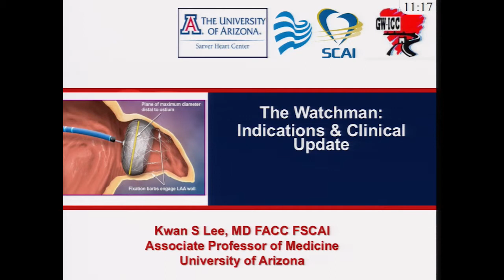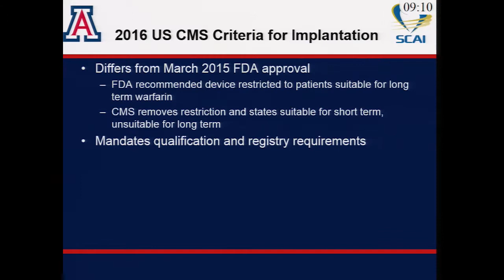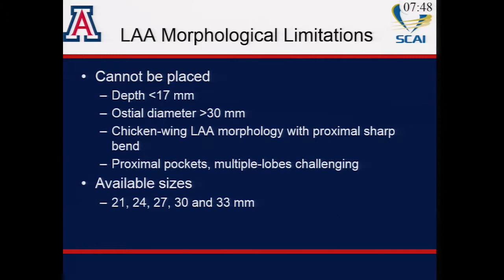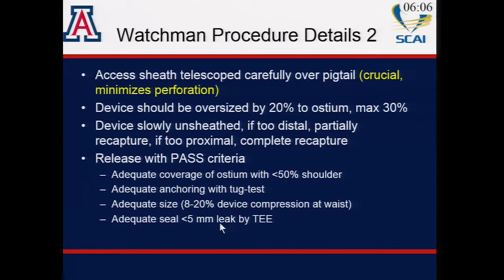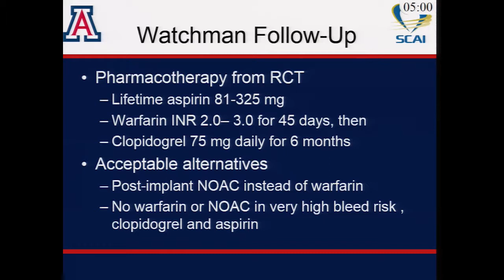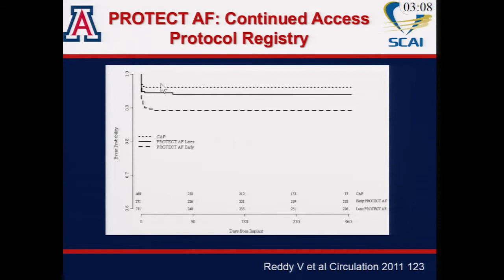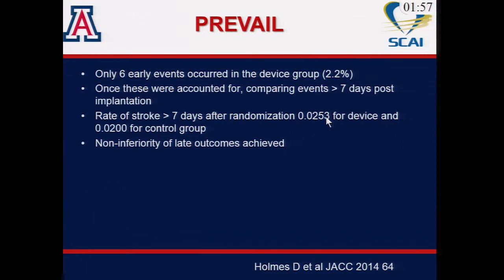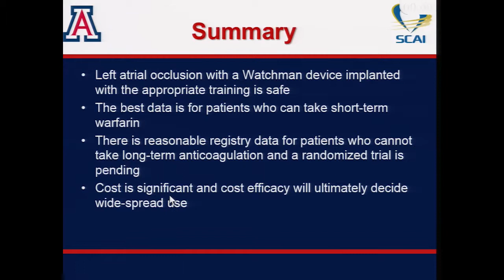SCAI Joint Session The Watchman Indications & Clinical Update Kwan S Lee